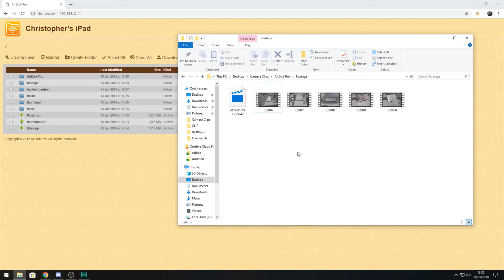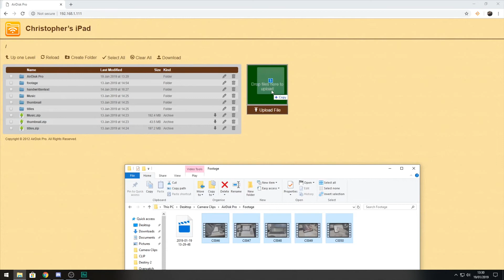Transfer Any File From a PC to iPad Wireless and Back - NEW 2020 VIDEO IN DESCRIPTION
Transferring files from your computer to iPad just got a whole lot simpler. Avoid spending money on wireless hard drives and check out this alternative solution.

Using AirDisk Pro you can wirelessly transfer any file to your iPad easily.

Products used and shown in video (US/UK Below)*

Sony a7iii (Amazon - paid link)
Sony 24-70mm (Amazon - paid link)
Tripod (Amazon - paid link)

iPad Pro 12.9" (Amazon - paid link)
Apple Pencil (Amazon - paid link)
Apple Magic Keyboard (Amazon - paid link)
JETech Case for iPad Pro 12.9" (Amazon - paid link)
Headphones (Amazon - paid link)

Camera gear

Camera (Amazon - paid link)
Sony 24-70mm Lens (Amazon - paid link)
Tripod Head (Amazon - paid link)